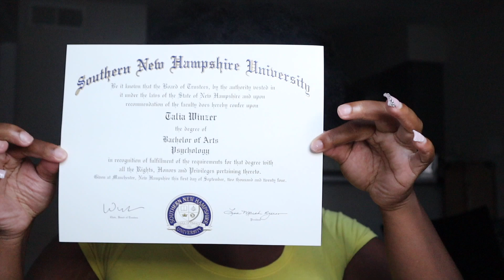God you got it cus I don't. (I'm tired of being tired)...